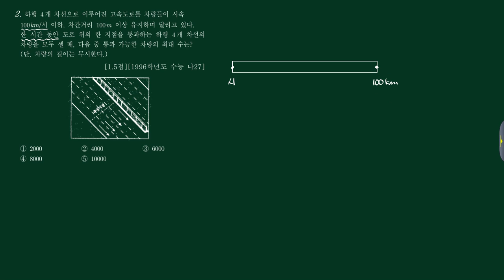수학1 (1)다항식 02번 [1996수능 나27]